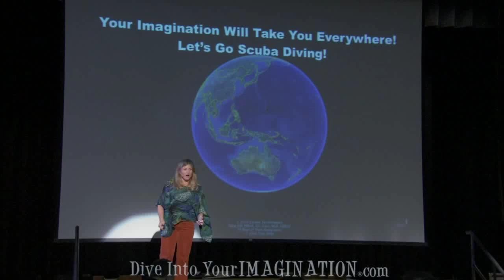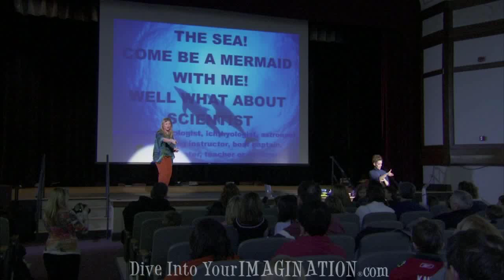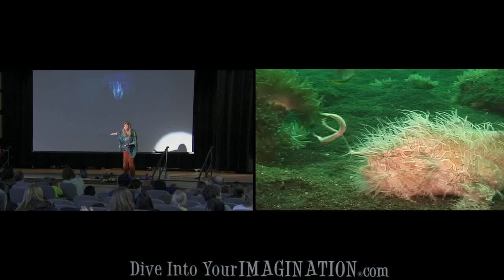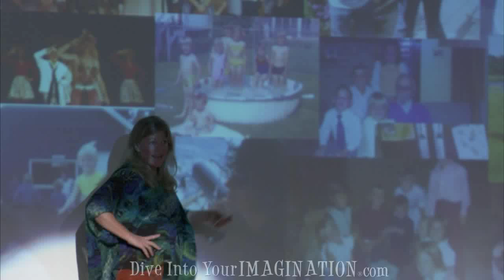Youth Speaker Annie Crawley Science Night Ocean Education, Youth Empowerment and Inspiration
Ocean Educator, Filmmaker, Motivational and Youth Speaker Annie Crawley , aka Ocean Annie is available for speaking engagements. As a youth speaker she combines Ocean Education together with Youth Leadership and Empowerment. This program was from a Math and Science night at Bell School, a Chicago Public School.  She spoke to K-8 and their parents.  Ocean Annie Crawley can tailor her speaking to any audience whether you are a corporation, teacher conference or school. Annie Crawley keynote speeches includes leadership, empowerment, goal setting with the ocean and environmental metaphors. Annie Crawley created an award winning series of books and dvds about the Ocean for children. This video gives you an idea of the passion Annie brings to every presentation. When Annie speaks, she has a variety of speeches to choose. You can purchase any of her award winning DVDS and products from her online store or contact her to find out what retail outlets are carrying the Dive Into Your Imagination series. The book and DVD series was made possible through a grant by Save Our Seas Foundation. The Ocean is responsible for nearly 70% of the oxygen on our planet. Everything we do on land affects the Ocean. Please contact Annie to find out how you can bring Ocean Annie to your next event! to find out more today!